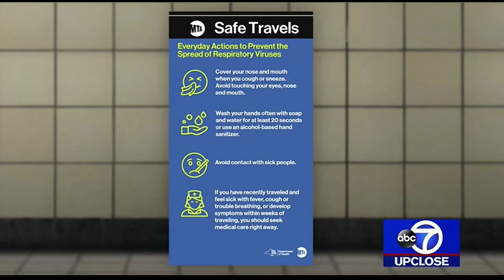Mta Interim NYCT President Sarah Feinberg WABC Tv Interview Bill Ritter